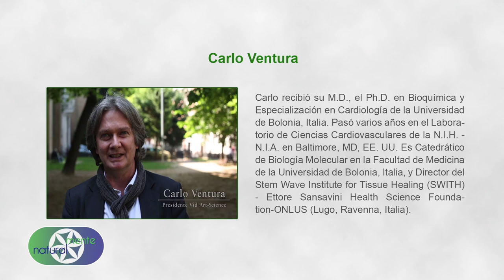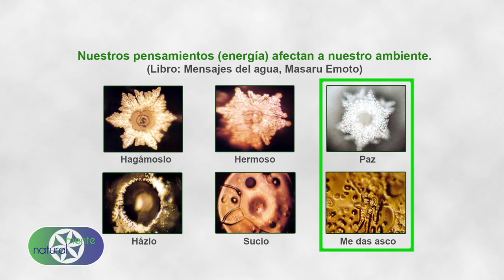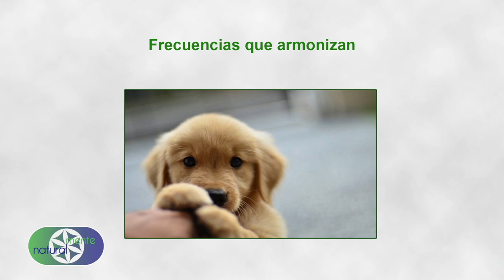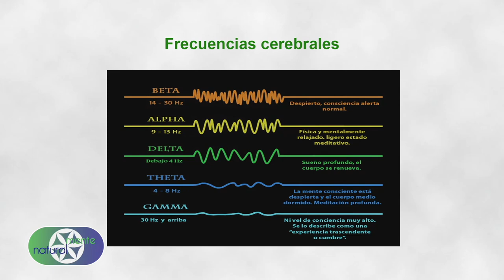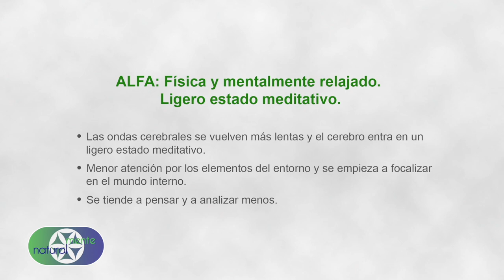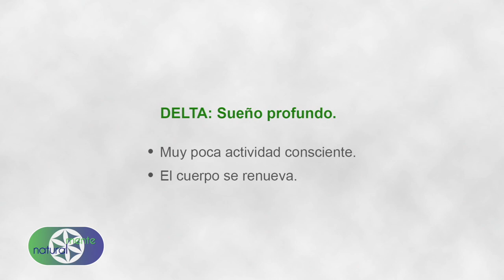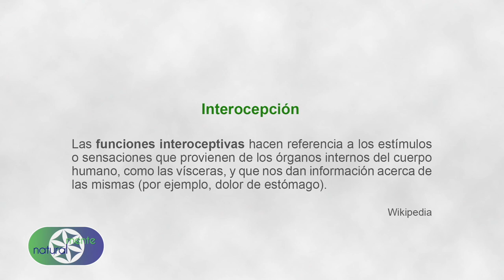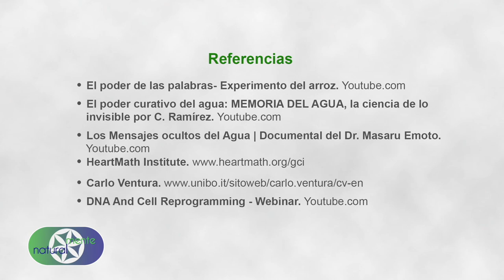Salud Vibracional (Capítulo Completo)